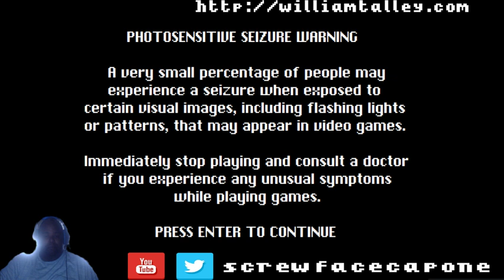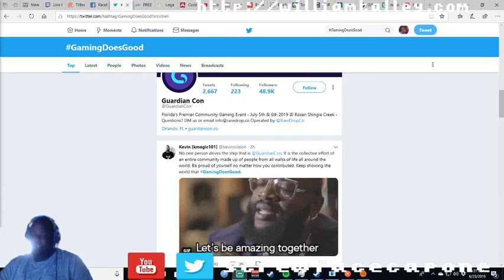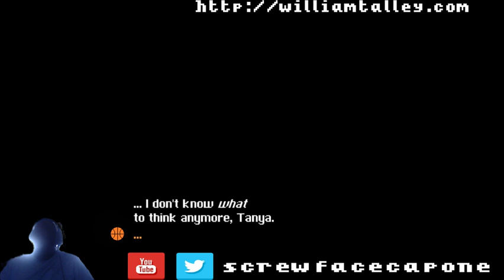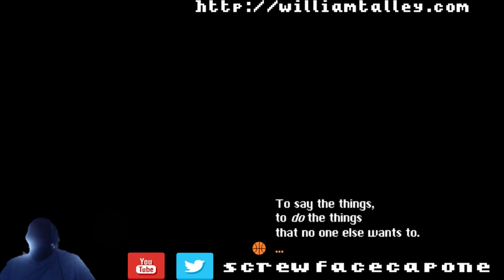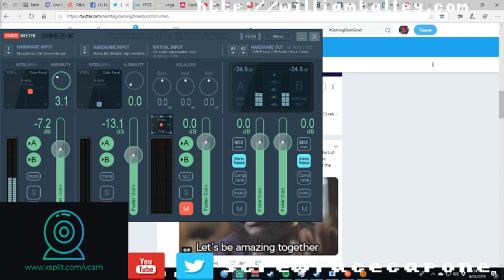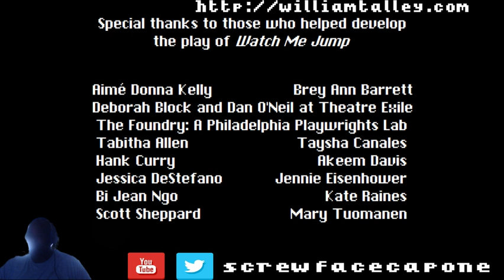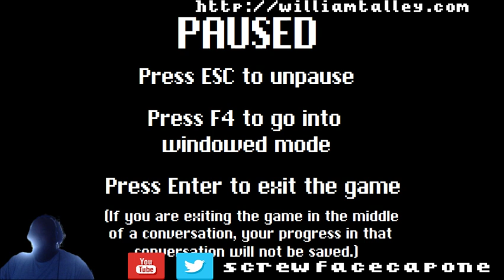The Doo Rag Gamer Streams Watch Me Jump (Full Playthrough)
The Doo Rag Gamer plays Jeremy Gable's Watch Me Jump and discovers the secret world of women's basketball, and why Lebron is better than Jordan.